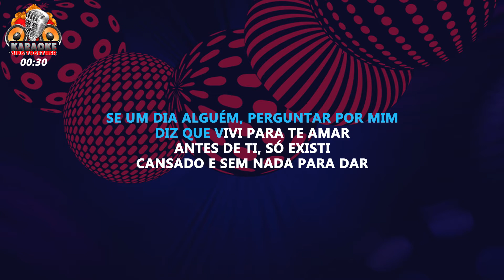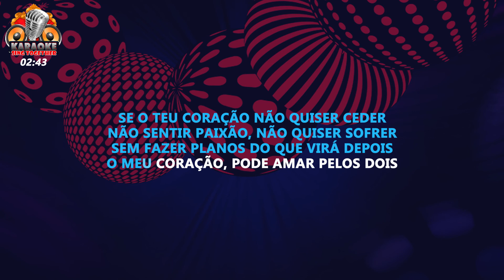Salvador Sobral - Amar Pelos Dois (Eurovision Song Contest 2017 | Portugal) (Karaoke Version)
Salvador Sobral - Amar Pelos Dois (Eurovision Song Contest 2017 | Portugal) (Instrumental Piano/Lyric Video (Karaoke Version) by KaraokeSingTogether)
Salvador Sobral - "Amar Pelos Dois" Lyrics:

[Verse 1]
Se um dia alguém, perguntar por mim
Diz que vivi para te amar
Antes de ti, só existi
Cansado e sem nada para dar

[Chorus]
Meu bem, ouve as minhas preces
Peço que regresses, que me voltes a querer
Eu sei, que não se ama sozinho
Talvez devagarinho, possas voltar a aprender

[Verse 2]
Se o teu coração não quiser ceder
Não sentir paixão, não quiser sofrer
Sem fazer planos do que virá depois
O meu coração, pode amar pelos dois

Instrumental/Lyric Video